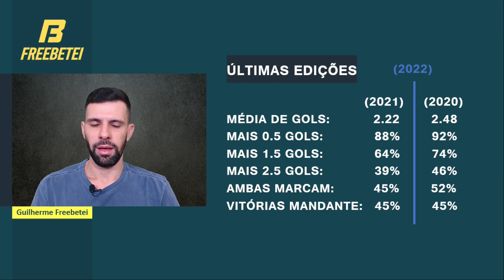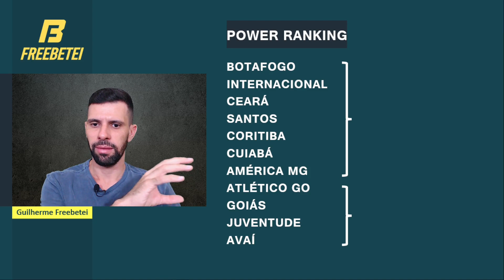ANÁLISE E EXPECTATIVA DE APOSTAS PARA O BRASILEIRÃO 2022!!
Neste vídeo falo sobre as características do Campeonato Brasileiro e suas tendências, com o objetivo de projetar o Brasileirão 2022 para as apostas esportivas.

👉 SERVIÇOS FREEBETEI 🤖

Que tal meus robôs trabalhando para você nas apostas esportivas?
Conheça o Freebetei DataScore! Bots configurados para entregar as melhores análises pré-jogo e ao vivo de futebol direto no seu Telegram. Alertas 100% automáticos.